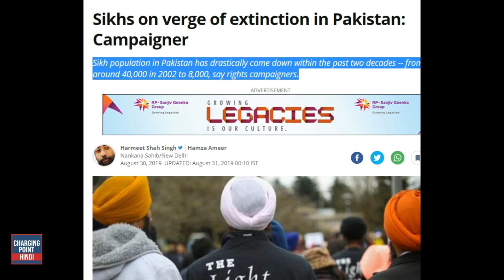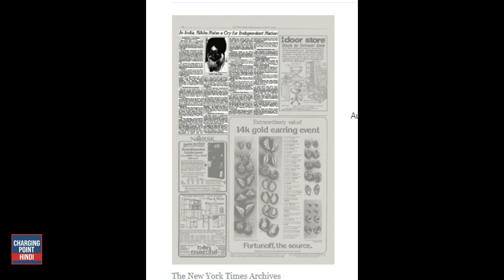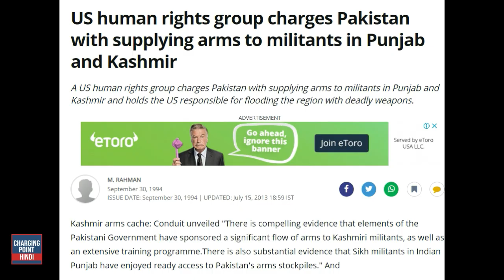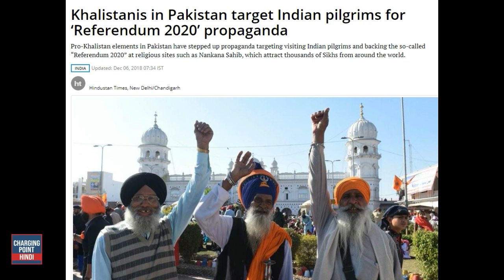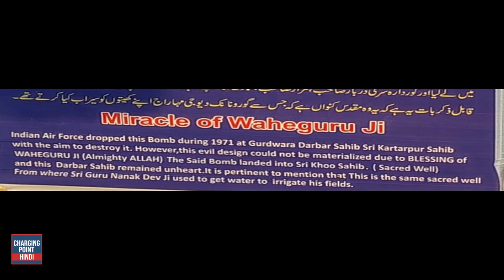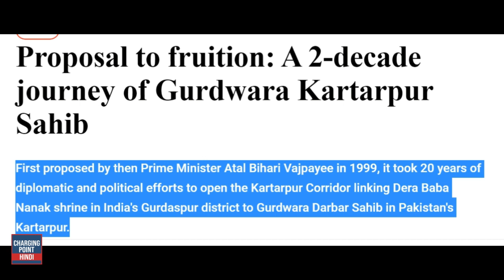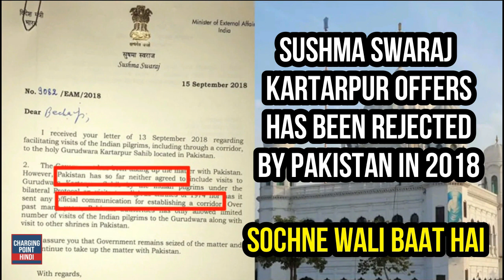Can INDIA Trust PAKISTAN ? क्या भारत पाकिस्तान पे भरोसा कर सकता है ?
Can INDIA Trust PAKISTAN on Kartarpur Corridor ? क्या भारत पाकिस्तान पे भरोसा कर सकता है ?

INDIA Related TOPICS

Comparison

5. Indian Air Force vs Pakistan Air force 2019 Comparison in Hindi || Who Win in 2019 ??